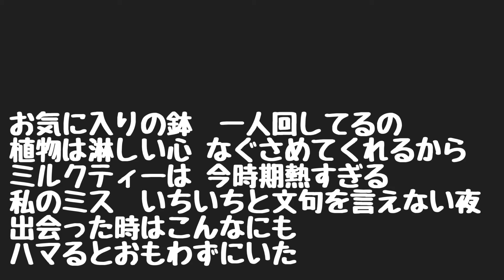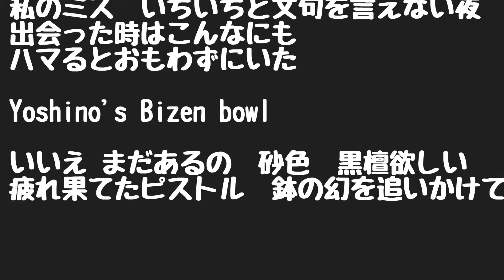パキポキすとりーむ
パキポキストリーム

杏里
オリビアを聴きながら